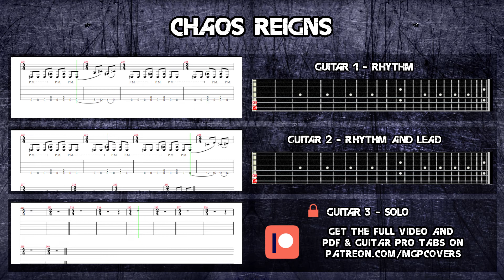Trivium - Chaos Reigns Tutorial | Full Tabs - Guitar Lesson (Guitar Pro)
For those who don't have Guitar Pro and can't read sheet tabs maybe this video will help you out =) Get sure to check out my cover of this song and thanks for your support!

🎸 CREATED WITH 🎸

• Tablature: Guitar Pro 5
• Video editing software: Adobe Premiere Elements 14

🎵 TABS & MIDI / INSTRUMENTAL TRACKS 🎵

While I'll keep uploading tab videos for all of my covers, the Guitar Pro and PDF sheet files of my tabs are exclusive to my patrons. As my patron you can also vote for the songs you want me to cover next and you even get instrumental (guitar only) versions of my covers, all backing tracks plus the clean and unedited recordings of every single guitar track so that you can edit them yourself and get your own favorite metal tone.

Patreon tabs for this song also feature tabs and a higher pitched version of the original song in Drop D tuning so you can play along without needing to retune your guitar.